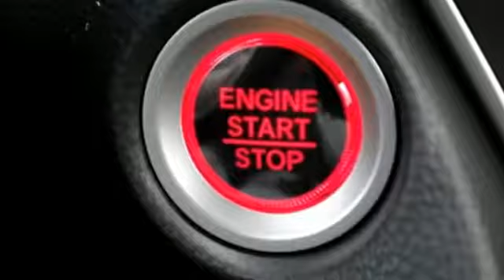New 2018 Honda Accord Sedan West Palm Beach Juno, FL JA106758 - SOLD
Year: 2018
Make: Honda
Model: Accord Sedan
Trim: EX
Engine: 1.5L 4-Cyl Engine
Transmission: Automatic
Color: BK/Black
Stock #: JA106758
VIN: 1HGCV1F41JA106758
This 2018 Honda Accord Sedan EX is offered to you for sale by Ed Morse Honda. This Honda includes: BLACK, CLOTH SEAT TRIM *Note - For third party subscriptions or services, please contact the dealer for more information.* Save money at the pump with this fuel-sipping Honda Accord Sedan. This is about the time when you're saying it is too good to be true, and let us be the one's to tell you, it is absolutely true. This is the one. Just what you've been looking for.

Address:
3790 West Blue Heron Boulevard